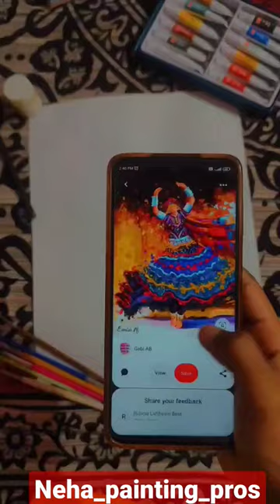banjaran painting🎨art love❤ drawing😘 unique girl❤rajasthani look🤗